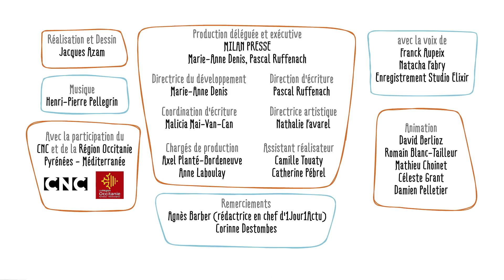C'est quoi la maladie de Parkinson ? (EP. 603) - 1 jour, 1 question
C'est quoi la maladie de Parkinson ? - 1 jour, 1 question propose de répondre chaque jour à une question d'enfant, en une minute et trente secondes. Le commentaire explicatif est toujours drôle, le dessin est léger et espiègle. L'intention est d'aider l'enfant à construire son propre raisonnement et à obtenir les clés qui lui permettront de se forger sa propre opinion.